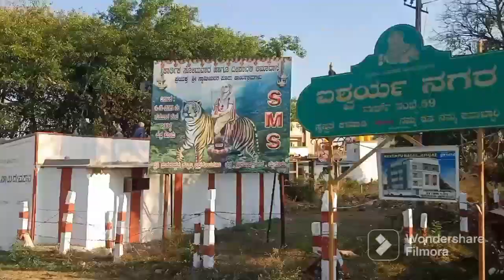not available Mysore(Aishwarya layout)30x50 site sale 96 lakhs 2 kms from applo hospital 9900363084